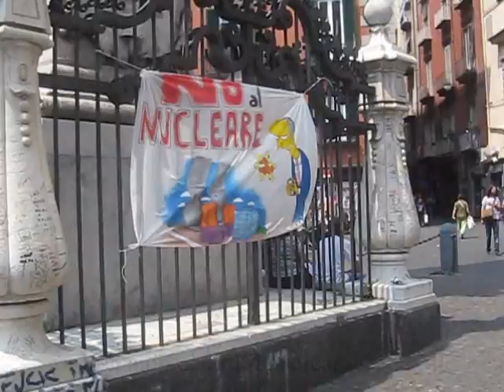Flash Mob a Napoli contro il nucleare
A Napoli il MoVimento 5 stelle ed il comitato no nucleare campano hanno organizzato un flashmob contro il nucleare, andare sul blog per vedere la galleria fotografica.